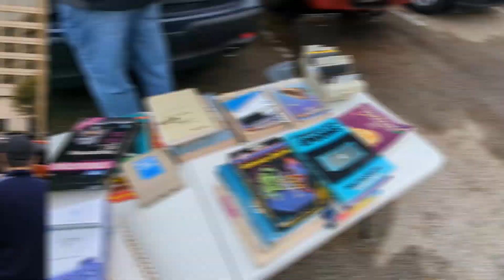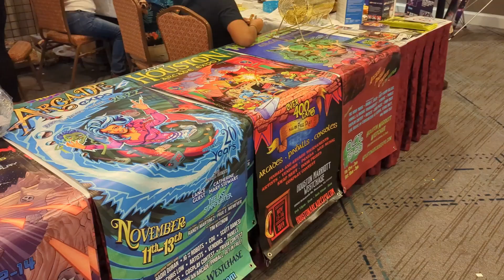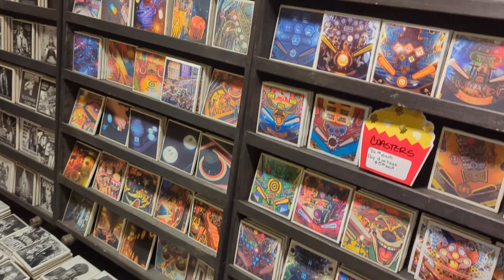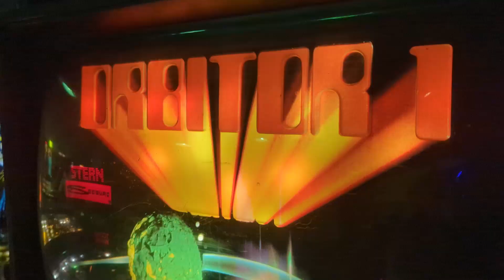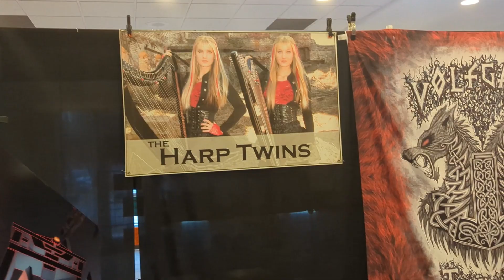Ho visitato HOUSTON ARCADE EXPO 2023, ecco il mio BOTTINO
VI porto a scoprire HOUSTON ARCADE EXPO, la piu grande mostra scambio a tema Arcade e Retro Gaming in Texas. Restate fino alla fine per vedere il mio piccolo bottino.
Sicuramente la soddisfazione piu grande e'stata l'ottenere il Pass per entrare come "stampa" con AVK Studio, ed essere trattato da gli organizzatori come un RE. Sono e saro' sempre riconoscente per la bella giornata passata insieme a gli amici del gruppo Texas Retro & CRT Gaming.

Vi propongo un giro nel parcheggio per un mercatio che tutti gli appassionati di retro gamign vorrebbero visitare, percorriamo insieme l'esposizione e finiamo con i miei recuperi.

BUONA VISIONE!

Giocare Imparare e Crescere
senza MAI diventare GRANDI